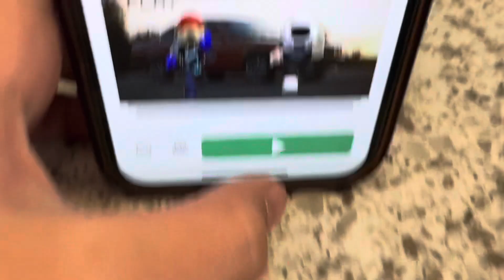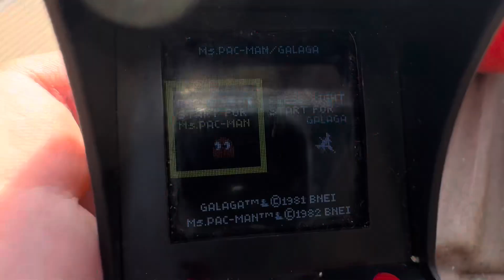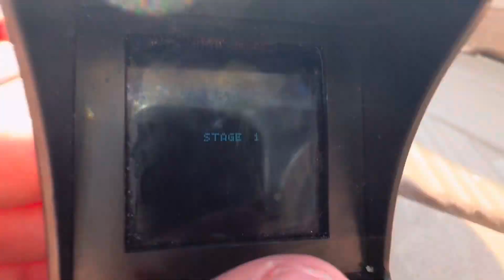FNAF plush: fire racers